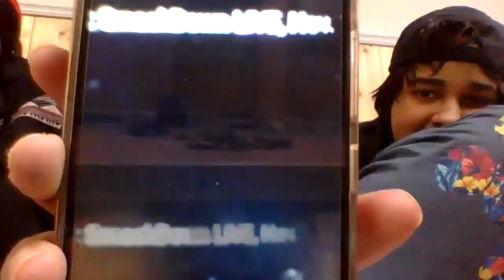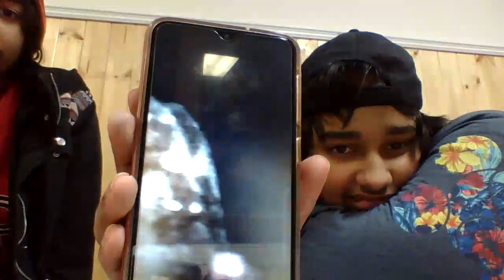DO NOT FACETIME BOTH ROWAN & HARPER FROM WWE AT 3AM! *GONE WRONG* THE BLUDGEON BROTHERS CAME!!!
Today we called both rowan and harper at 3AM!